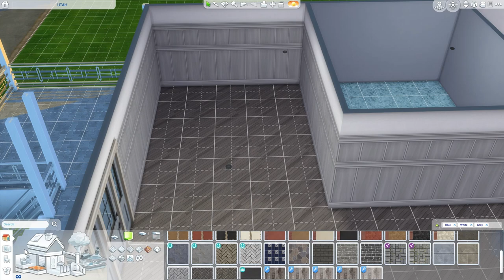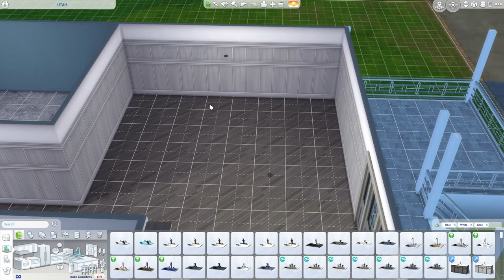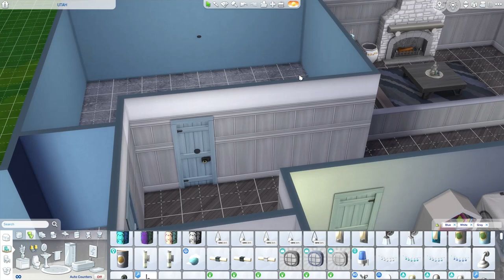50 States Utah